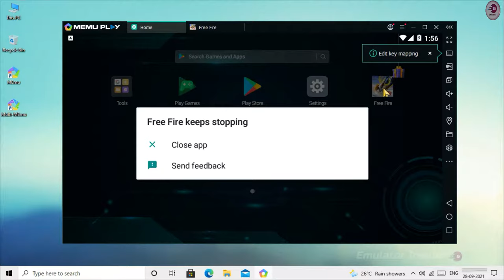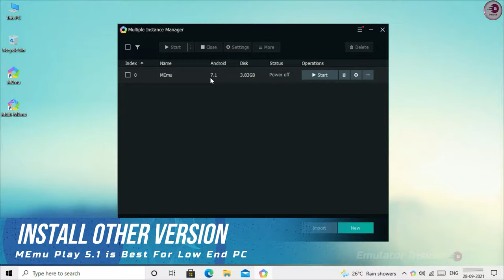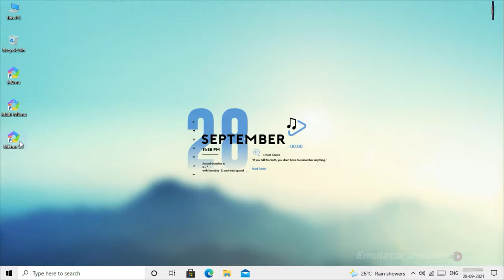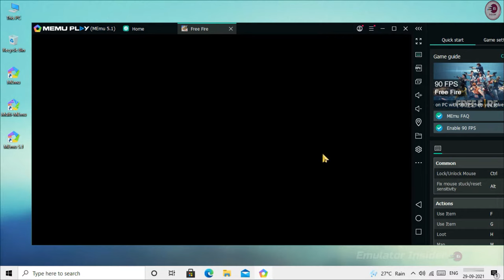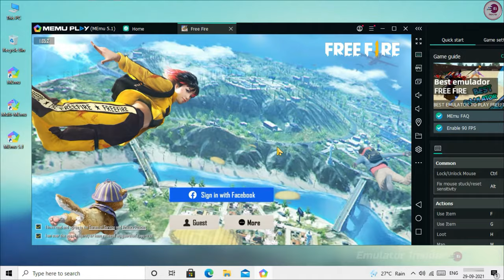MEmu Emulator Free Fire Keeps Stopping Problem Fix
Free Fire Stopped Working In Memu Emulator, Unfortunately Free Fire Has Stopped Problem Fix in MEmu Emulator (It 100% Safe & Working)